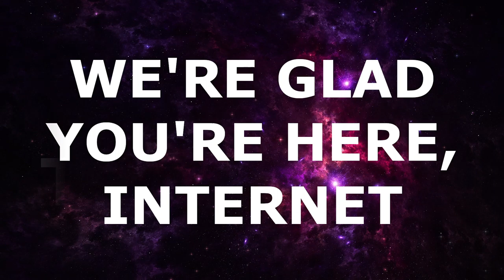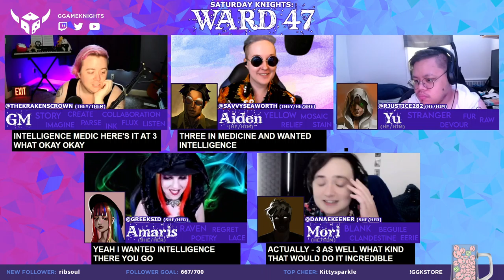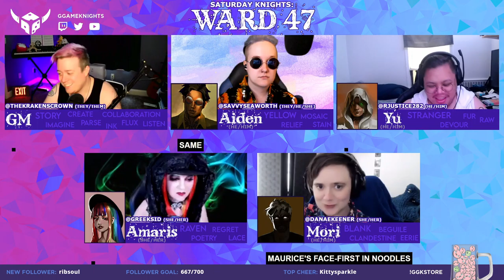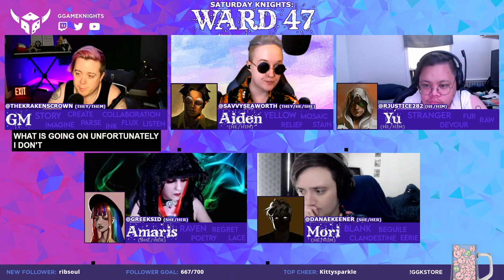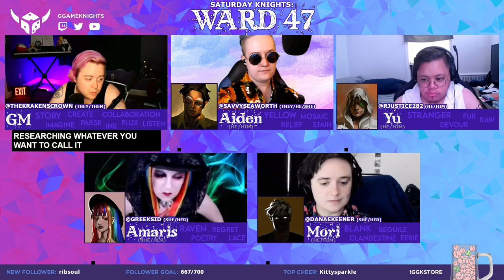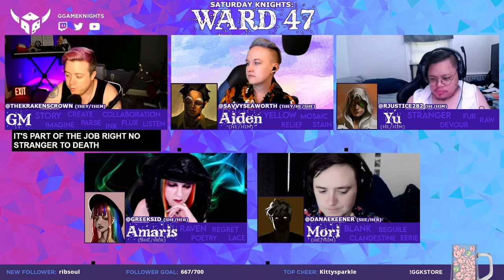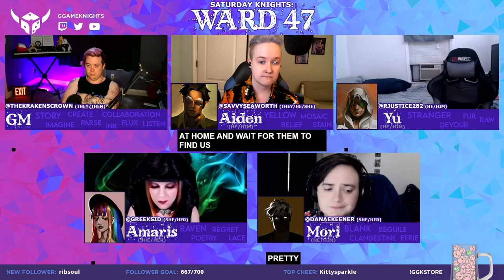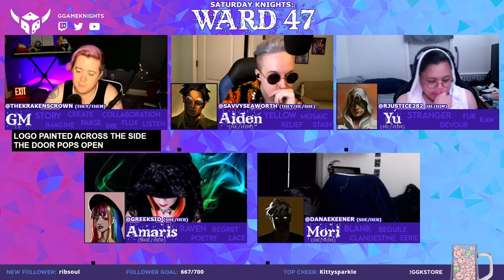Saturday Knights: Ward 47 | Episode 5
- Every Saturday at 5pm ET!

FEATURING:
@savvyseaworth as Aiden
@rjustice282 as Yu
@greeksid as Amaris
@danaekeener as Mori
& GM @thekrakenscrown!